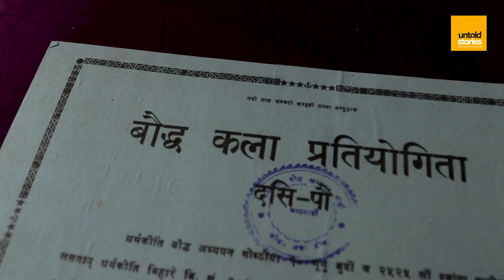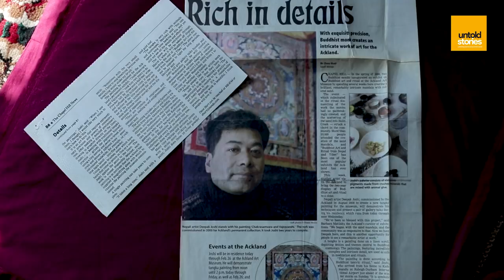Untold Stories of Deepak Kumar Joshi - A Paubha artist from Nepal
A Retrospective Glance of Deepak Kumar Joshi's Works

This is a short biographic interview video of Deepak Kumar Joshi, a well-renowned Paubha artist, and painter from Nepal.

Deepak Kumar Joshi is, in his own right, an expert on Newar Paubha painting, and the master artist has received much acclaim and admiration over the years. He has won numerous awards including the first prize at the Buddhist Art Competition and the second at the Nepal Japan Kite Festival and has given presentations on the art of Paubha in various art museums around the world.

a film by Untold Stories

DOP: Sudip Shrestha [Esenes Stan]

Camera Operators
Camera 1 (Front): Sudip Shrestha [Esenes Stan]
Camera 2 (Side): Akash Shrestha

Editing: Sudip Shrestha [Esenes Stan]

GFX: Akash Shrestha and Sudip Shrestha

Supported by
Featherwebs